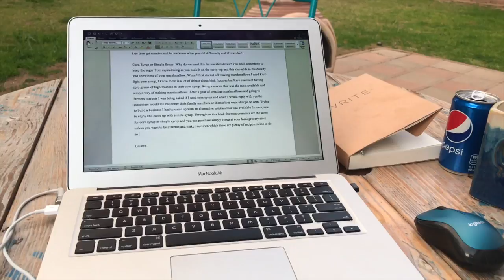Computer, coffee and a notebook!! Writers tools.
When writing your really in your own thoughts and sometimes your stuck. Writing a how to book is a little more challenging than expected.

and on occasion i might have something profound to say on Twitter